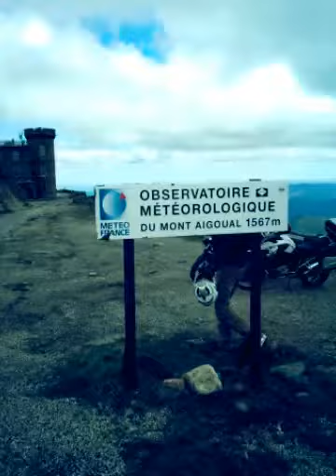vacances mai 2014 (Created